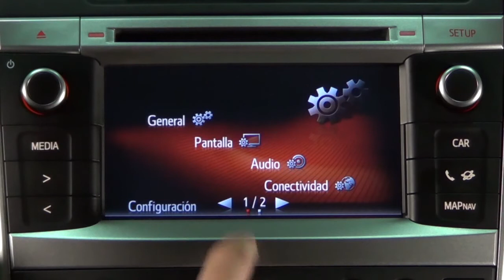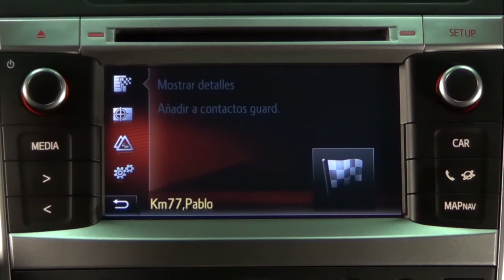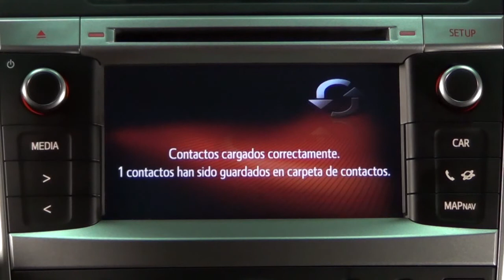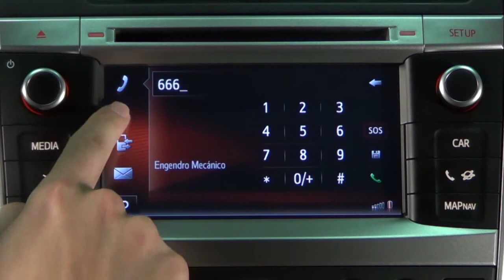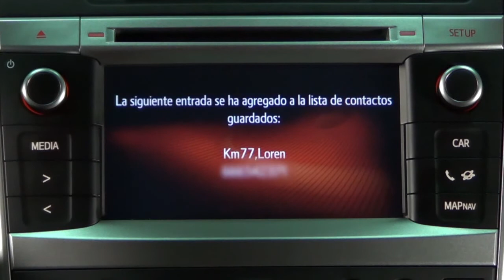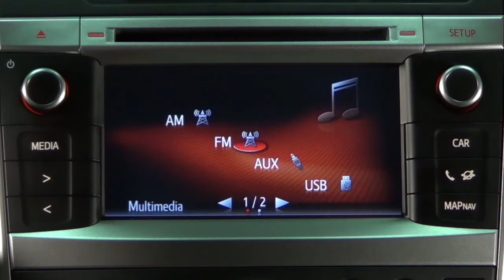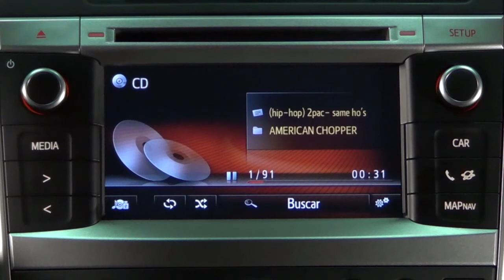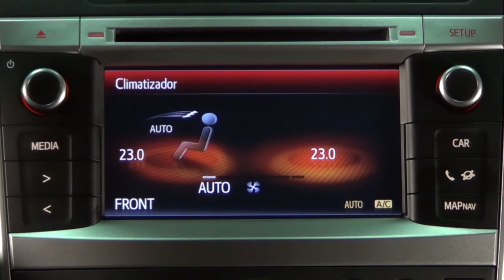1980 Toyota Corolla Liftback Commercial (1979)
1980 Toyota Corolla Liftback Commercial (1979)